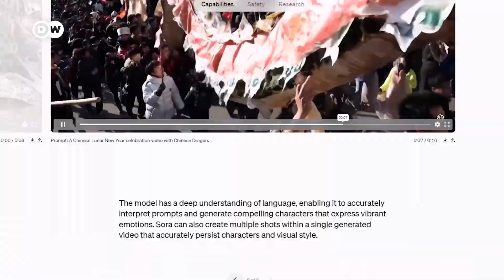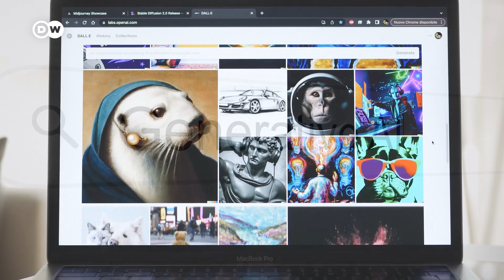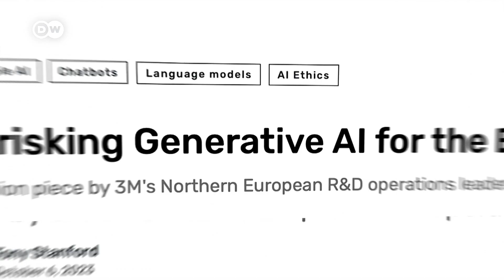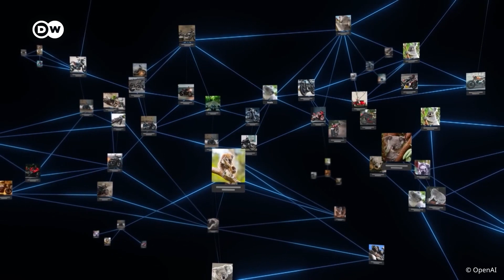You won't believe it’s fake! How Sora will change your life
AI generated video: Sora’s creations are so realistic it will change your perception of truth and entertainment.